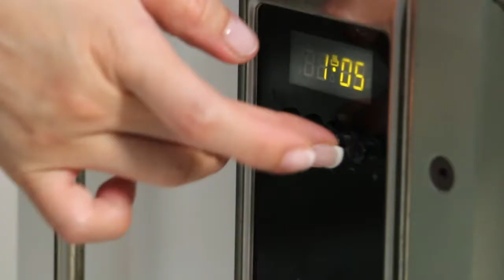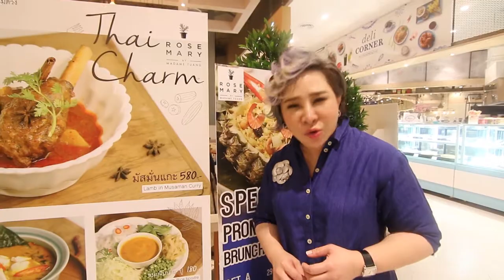Very Berry Cheesecake - Madame Tuang [EP.57] 2/3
รายการมาดามตวง Food Celeb 19/Apr/60
ช่วง มาดามตวง CUISINE
เมนู Very Berry Cheesecake